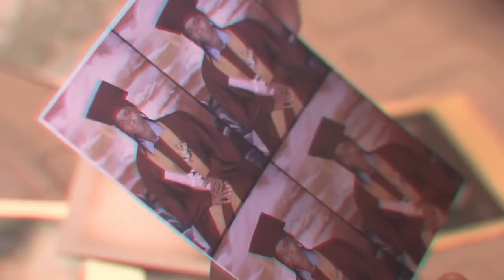Lila Iké - Where I'm Coming From (Official Video) REVERSED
Directed by Nickii Kane
Director of Photography: Yannick Reid
Producer: Claire Osman
Production Asst: Jamila Pinto
Director's Asst's: Habibi Bailey, Dennis Fyffe, Travis South, Davion Lyons
Stylist: Fidge Fletcher
Make-Up: Loni Jones
Hairstylist: Sammoy Duncan

Written by Lila Iké
Produced by Kasadie "Caspa" Jones
Mixed by Gregory Morris
Executive Producer: Protoje

Lila Iké Where I'm Coming From Lila Iké Where I'm Coming From